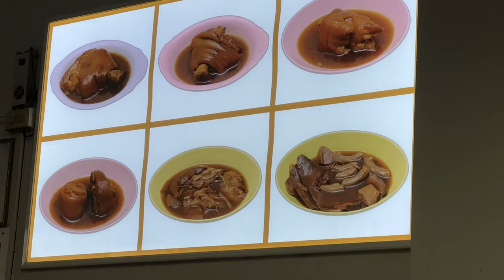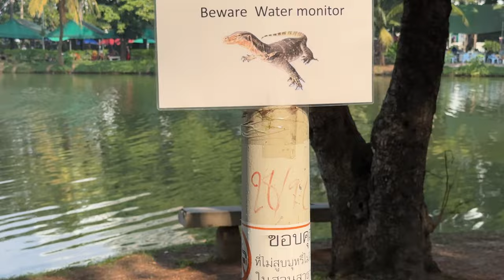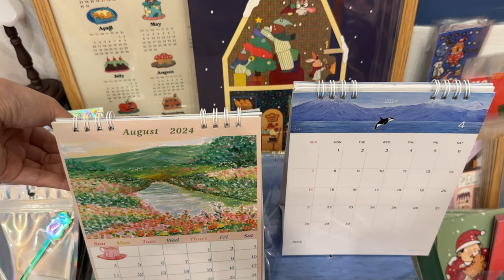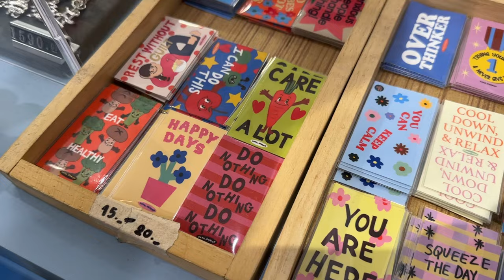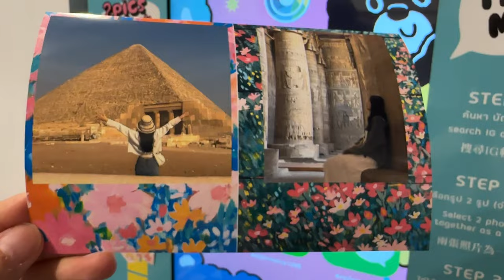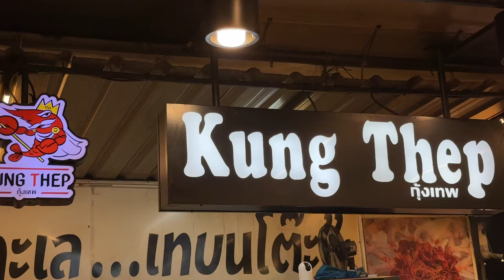【曼谷Vlog】米其林推薦豬腳飯🌟倫批尼公園尋找澤巨蜥｜Siam 選物店｜鄭王廟咖啡廳看日落 ｜大皇宮拍照景點 ｜喬德夜市吃烤魚🐟｜EP.9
Day 6 曼谷

📍豬腳飯→Kha Mu Charoensang Silom
📍尋找澤巨蜥→倫批尼公園
📍逛街→SIAM區
📍蟹肉飯+粉絲→朱拉50巷
📍大皇宮拍照點→Phadet Datsakon Fort
📍鄭王廟夕陽→ViVi The Coffee Place
📍喬德夜市 JODD FAIRS
📍住宿→JOSH HOTEL